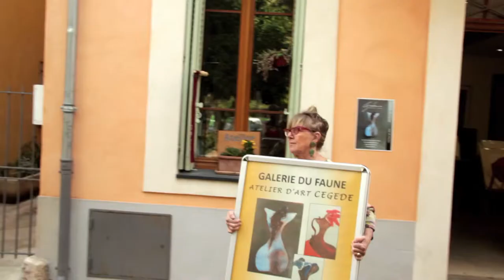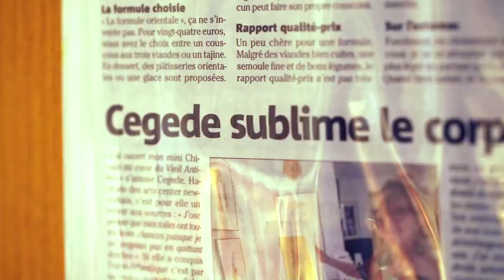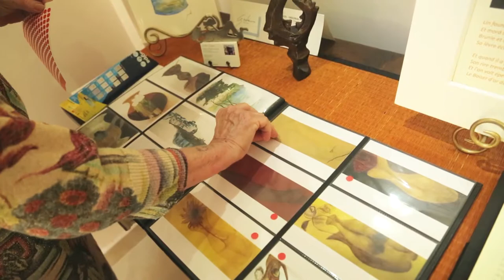PRESENTATION GALERIE DU FAUNE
Chantal Philipon Cegede , Artiste peintre , présente l'Atelier/Galerie d'Art qu'elle vient d'ouvrir dans sa ville natale-Antibes- un retour aux sources. Durant 25ans Cegede a interprété la diversité des scènes et paysages de ses nombreux séjours et voyages à l'étranger et développe depuis quelques années un univers plastique et onirique empreint de sensualité et de fantaisie qui sublime , interprète et réinvente le corps et la féminité.
Technique à  l'Encre , Aquarelle  et Acrylique sur tous supports papier .